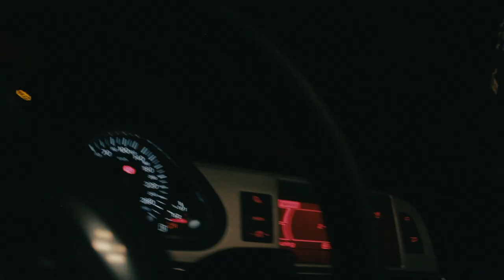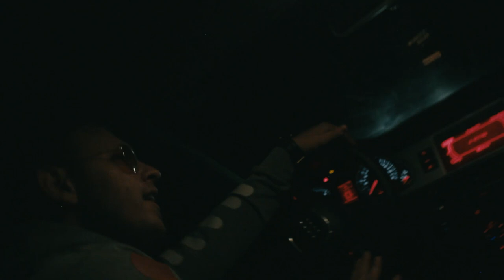Djusa - Dao sam ti sve (Official video)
Pretplatite se i stisnite na 🔔 za obavijesti !!

✪ Tekst : Djusa
✪ Muzika : Gliga x Djusa
✪ Mix & Master : Panter
✪ Aranzman : Gliga

✪ Video & Edit : Ratka
✪ Camera : @luka.js
✪ Cover: Stefke

Label and copyright: HQ VIBE